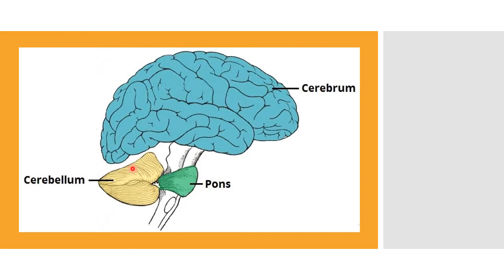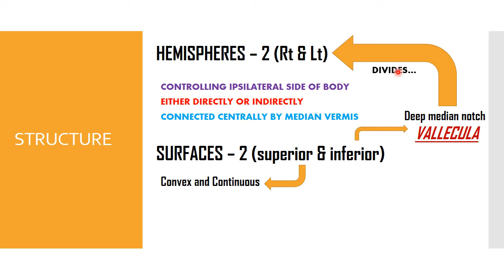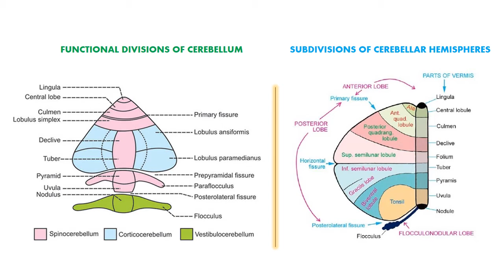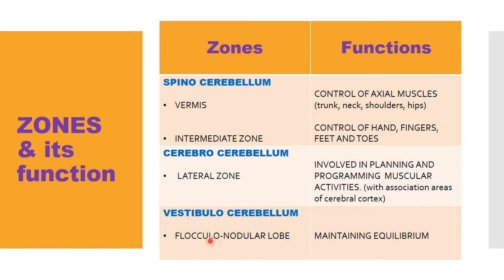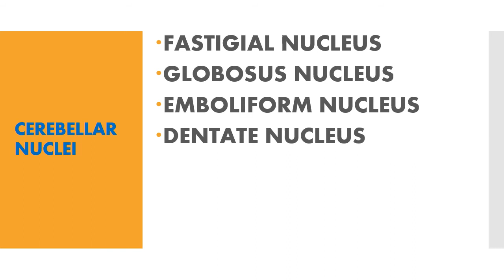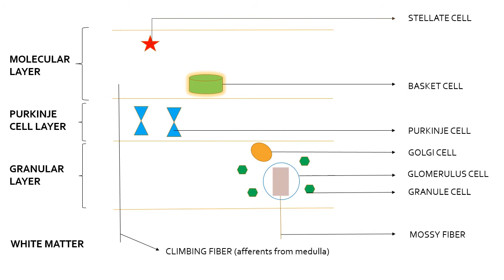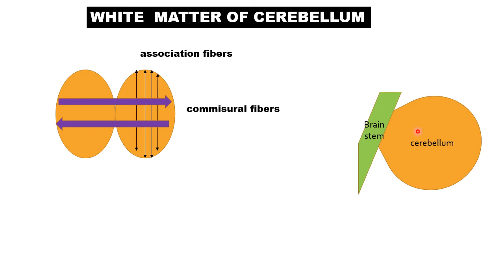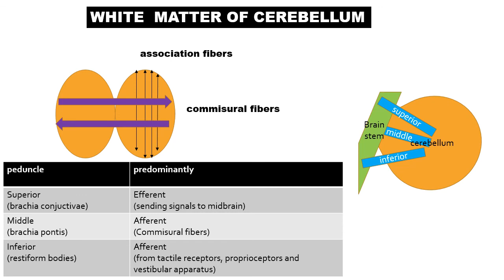Cerebellum anatomy and physiology (tamil)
Cerebellar anatomy and physiology in Tamil, Parts of brain in tamil